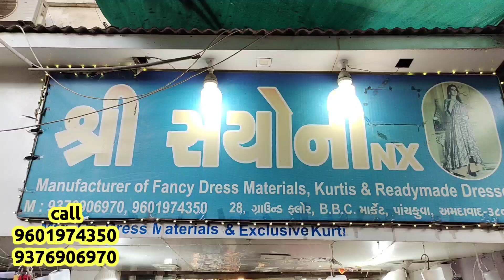shree saiyoni nx | Fancy Kurti Design | Designer Gown Wholesaler | Ahmedabad Croptop Market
shop name : shree saiyoni nx
address : 28, ground floor, bbc market, panchkuva, ahmedabad-380001

Wel-come INDIA
KEEP WATCHING